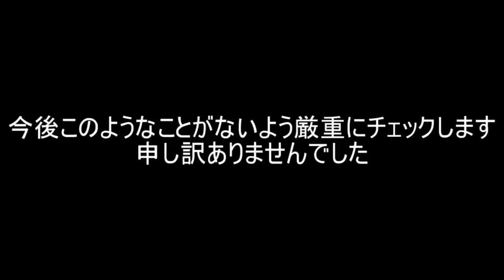ゆっくり旧作レビュー#6『プロメア』（再投稿）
『プロメア』
監督　今石洋之
脚本　中島かずき
出演　松山ケンイチ　早乙女太一　堺雅人　佐倉綾音　小清水亜美　ケンドーコバヤシ　古田新太